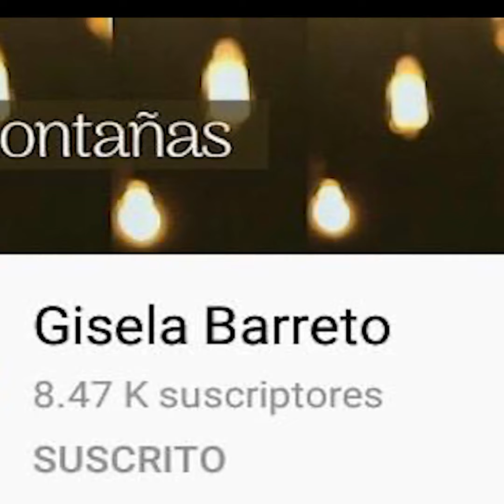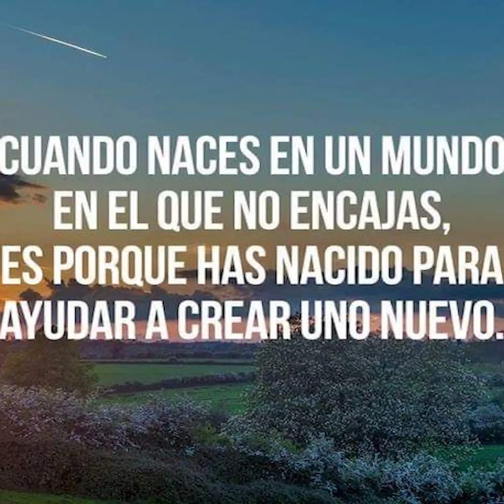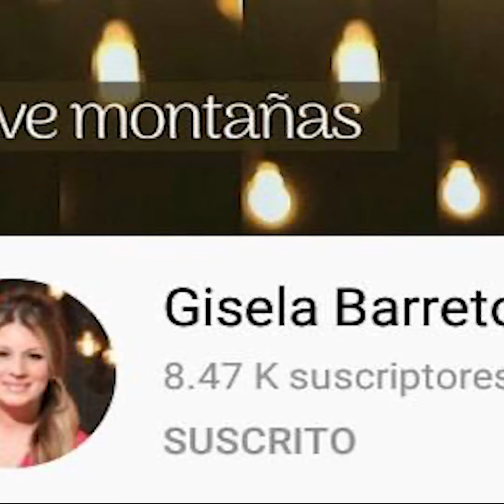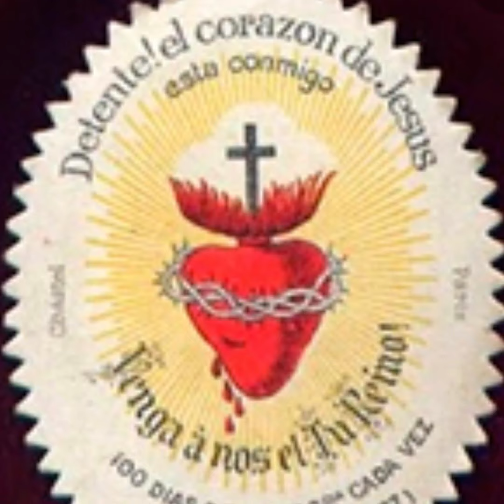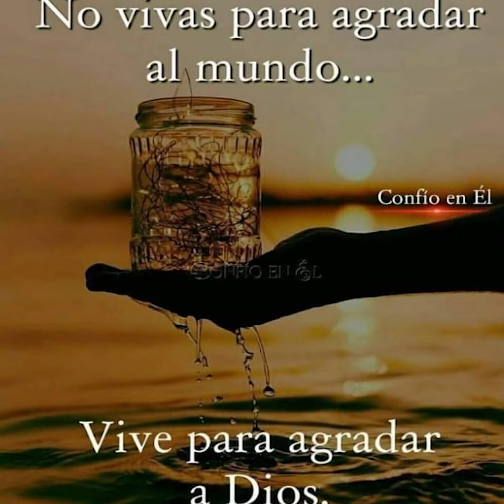EWTN: SORPRESIVA PROPUESTA de PEPE ALONSO .....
Entrevistada nuevamente el 4-8-21 por Pepe Alonso En Sintonía por EWTN Radio Católica Mundial sobre el final del programa el conductor me hace una gran propuesta que lleno mi alma de alegría y emoción,los invito a escucharlo. Bendiciones